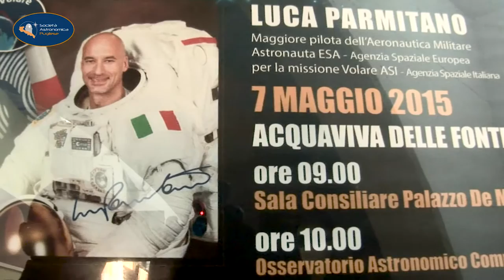L'Osservatorio Astronomico Comunale di Acquaviva delle Fonti, (Bari, Puglia, Italy)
Il bellissimo Osservatorio Astronomico Comunale di Acquaviva delle Fonti, situato a 441 mt slm, è la più importante struttura astronomica in Puglia.
La sua riapertura, voluta fortemente dall'Amministrazione comunale guidata dal Sindaco Carlucci, è stata inaugurata il 7 maggio 2015 dall'astronauta ESA Luca Parmitano.
L'Osservatorio Astronomico Comunale di Acquaviva delle Fonti attualmente  ospita la Società Astronomica Pugliese, delegazione dell'Unione Astrofili Italiani, organizzazioni nate per promuovere la conoscenza e lo studio dell'Astronomia.
"...E' stato detto che l'Astronomia è un'esperienza di umiltà e che forma il carattere. " Carl Sagan
"...Tutte le volte che ammiriamo le stelle, condividiamo la stessa esperienza con tutti coloro che ancora vogliono e sanno sognare..." Luca Parmitano.
VI INVITIAMO A CONDIVIDERE QUESTA ESPERIENZA E A SOGNARE.
Si ringrazia la Webtvpuglia di Conversano per la realizzazione. Time-lapse di Valerio Campobasso e Giorgio Pario.